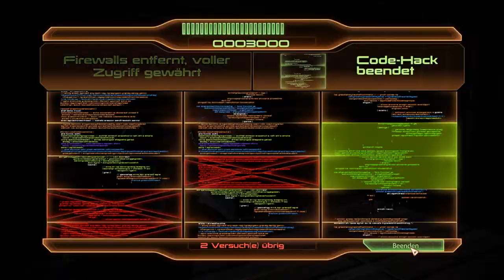Miranda zur hilfe eilen | Let's Play Mass Effect 2 Part #41 | OdinsPets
Let's Play Mass Effect 2 Part #41

Wenn du in Zukunft keine Videos mehr verpassen möchtest, kannst du unseren Kanal "OdinsPets" kostenlos abonnieren und wenn du eine Benachrichtigung bei neuen Uploads erhalten möchtest, kannst du auf die Glocke klicken, nachdem du abonniert hast.
Danke und viel Spaß noch auf diesem Kanal!

Spielinformationen:

▪ Titel: Mass Effect 2
▪ Entwickler: BioWare
▪ Publisher: Electronic Arts
▪ System: PC, PS3, Xbox 360
▪ Genre: Action/Rollenspiel
   url=%2Fme2%2F
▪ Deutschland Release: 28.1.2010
▪ Metascore: 94